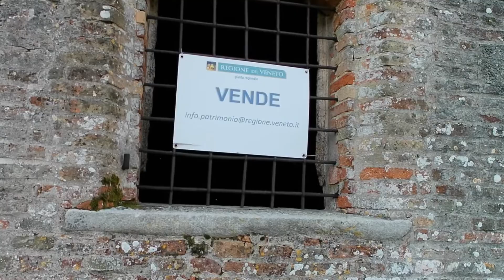La villa abbandonata Dal Verme ad Agugliaro (Vicenza)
La villa abbandonata Dal Verme in Agugliaro, provincia di Vicenza, venne costruita all'inizio del XV secolo e rappresenta un prototipo per le ville venete successive. La famiglia Dal Verme fino al 1441 beneficiò di ricchezze e molte proprietà fondiarie. Ludovico Dal Verme, condottiero mercenario per conto della Repubblica di Venezia,  fu uno degli artefici della fortuna della famiglia. Le proprietà della famiglia vennero confiscate dalla Repubblica di Venezia a seguito della ribellione di Alvise Dal Verme e messe all'asta.

Oggi la villa abbandonata appartiene alla Regione Veneto ed è in vendita.

0:36 Prototipo di villa veneta
0:45 Famiglia Dal Verme
1:23 Condottiero Ludovico Dal Verme
2:40 Descrizione edificio
4:29 Barchessa e rustico scomparsi
4:46 Villa abbandonata e in vendita

A cura del Prof. Bruno Suman

Video editing: Alessio Brombin

‼️Cliccate anche sulla CAMPANELLA 🔔 vicino al link di iscrizione per essere avvisati quando un nuovo video viene pubblicato❗

✅ Per domande, interventi e suggerimenti utilizzare lo spazio dei COMMENTI.